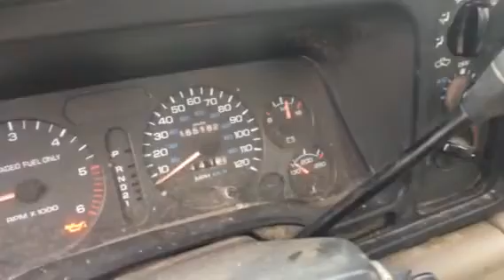1994 Dodge Ram 1500 Laramie SLT Regular Cab 4 X 4 Magnum V8 Engine Automatic Power Windows Locks Se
DG 0889 BIGIRON AUCTION 12-13-17